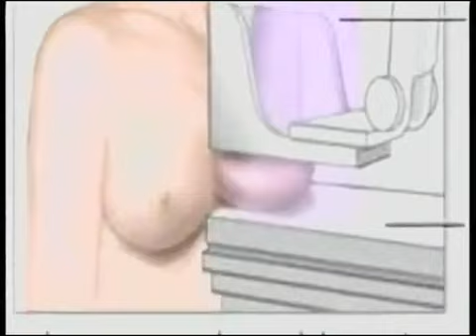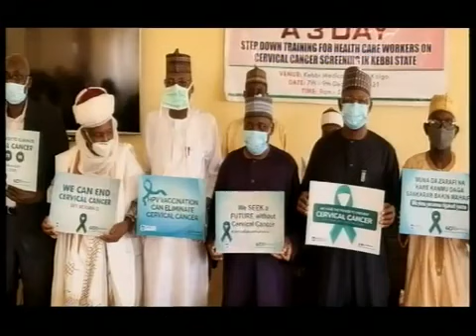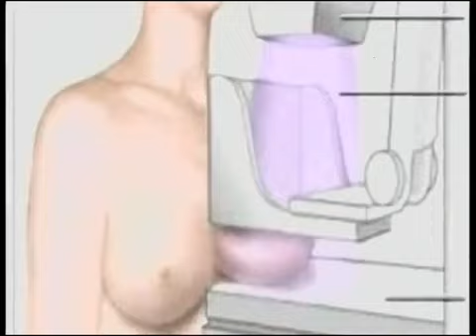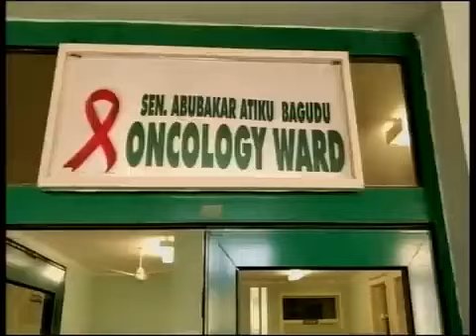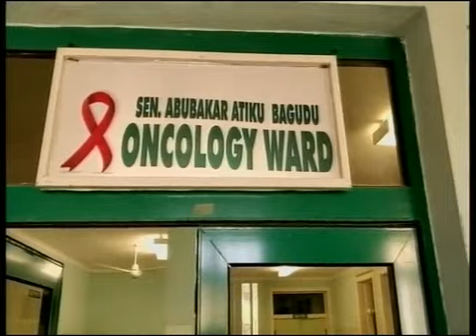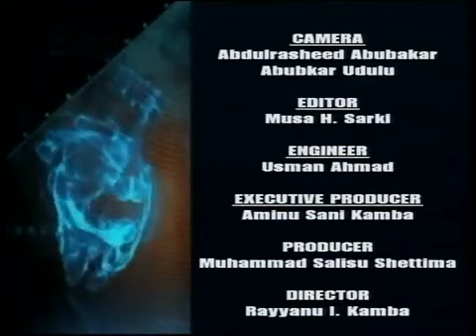Impact of cancer and how policy changes has helped improve outcome in Kebbi state.